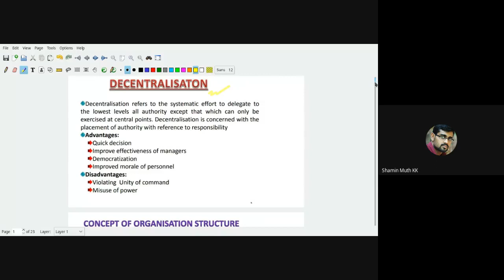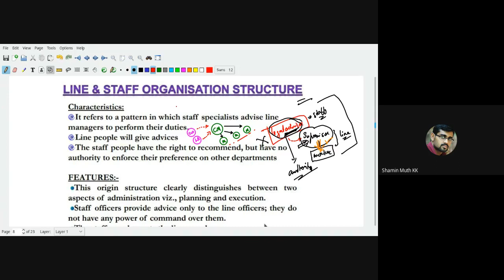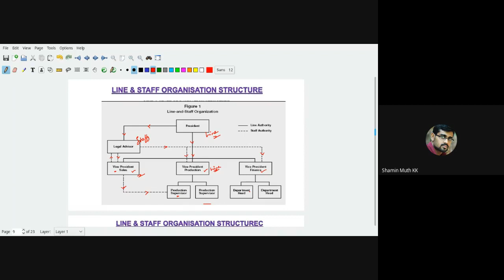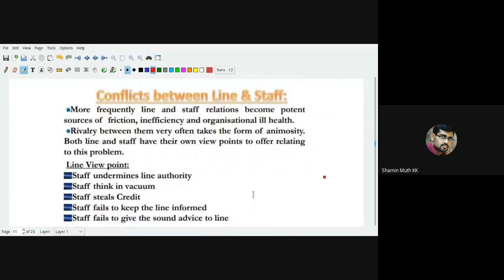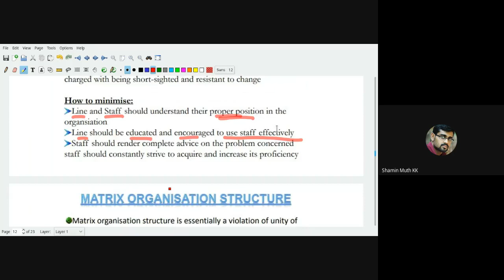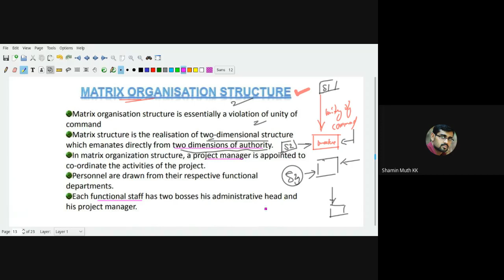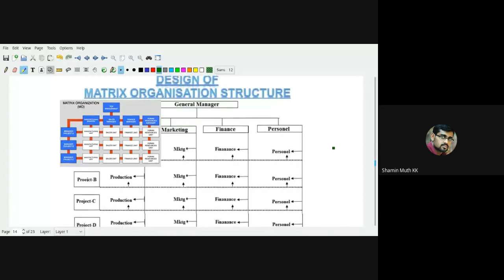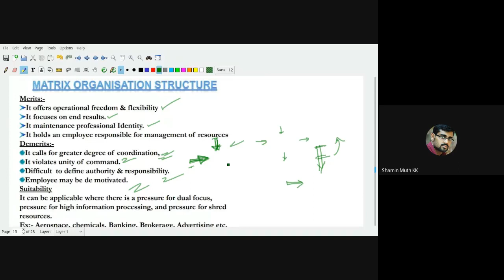Inverted pyramid and committee organization I ME404 Industrial Engineering I KTU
This is the fourth part video on organization and organizational structures of ME404 Industrial Enginerering as per KTU syllabus for seventh semester Mechanical Engineering.